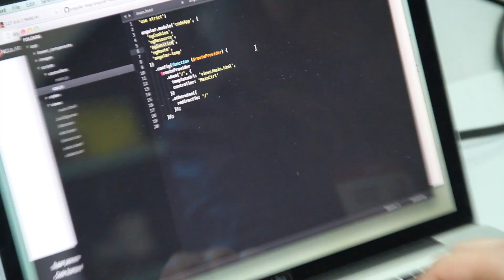Van Virtual Reality at Vancouver Hackspace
Virtual reality fans, designers and programmers did a meetup at Vancouver Hackspace to demo some games and simulations.  Equipment used included Oculus Rift, Sixense Razor Hydra, Leap Motion controller, Kinect and more. The group shares VR experiences with each other, and learn how to make the best VR setup.